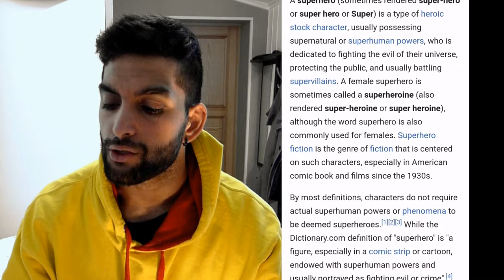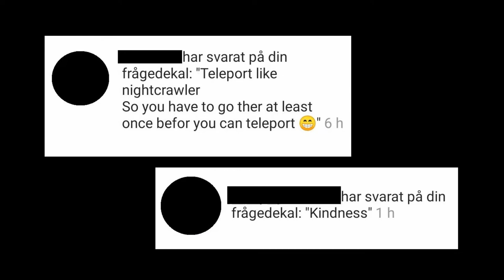STUNTS FROM AVENGERS IN REAL LIFE (Captain America, Iron Man, Hulk, Black Widow, Thor and Hawkeye)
STUNTS FROM AVENGERS (Captain America, Iron Man, Hulk, Black Widow, Thor and Hawkeye)

Finally done... this video took like forever, but hope you enjoy it.. cause this vlog contains a little bit about superheros, q and a with a few about superheros and stunts from some MCU movies.